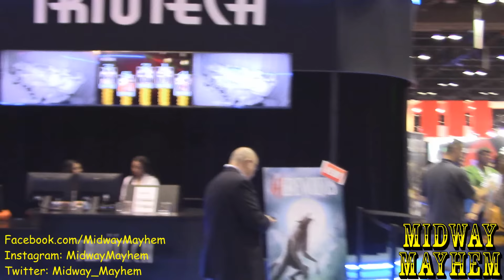Triotech IAAPA 2016 Interview With CEO Ernest Yale (Ghostbusters Ride & More!)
If you've ever done a 3D shooting style ride at a theme park, there's a good chance that a Canadian based company called Triotech had something to do with it!  Ernest Yale, CEO & Founder of the wildly popular thrills gives us the scoop on what's coming in the future and how his attractions separate them from the competition.  Oh, did we mention that they are now involved with NEW Ghostbusters & The Walking Dead projects?